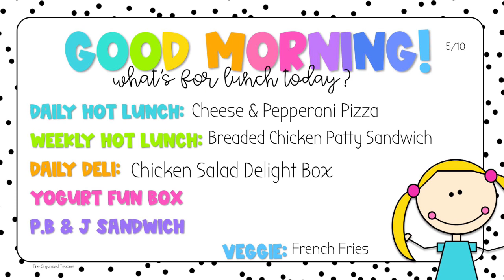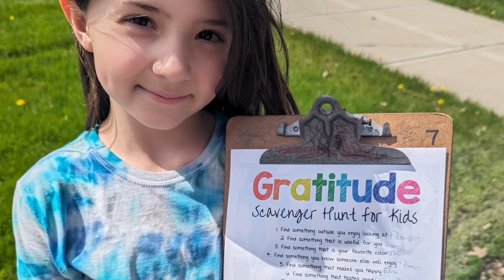5 10 24